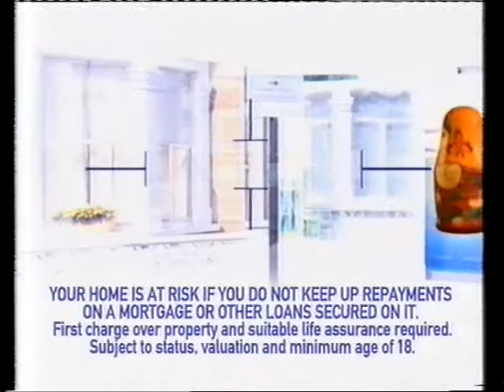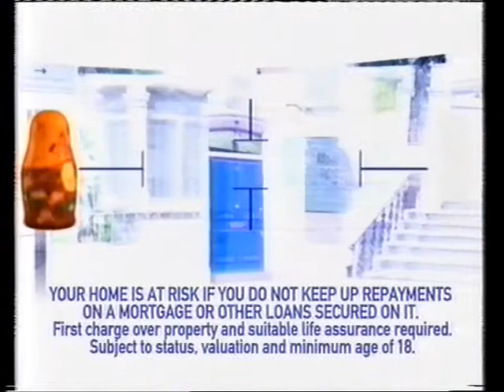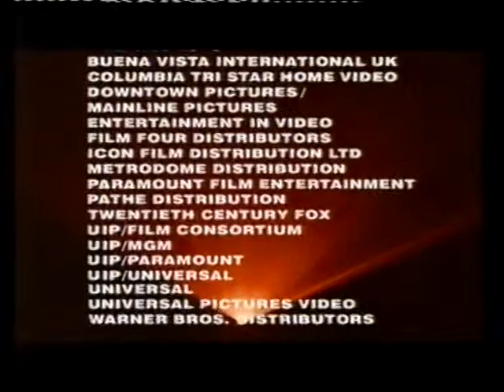1999 2000 CH4 Empire Film Awards music Written & Composed by Mark Whaymand and John Saltwell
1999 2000 Channel 4 Empire Film Awards